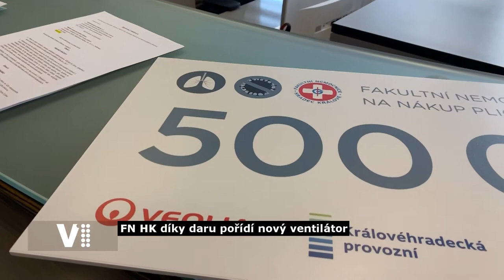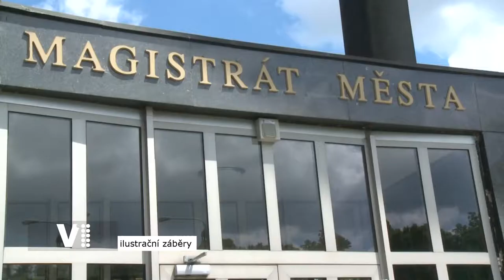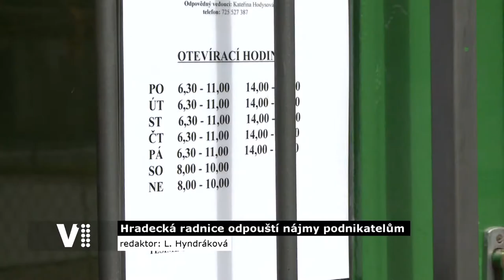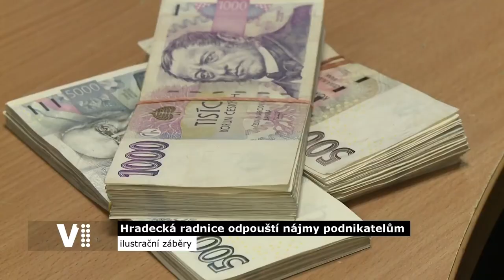Hradecký expres 14/2020